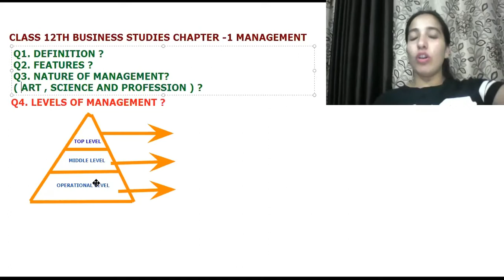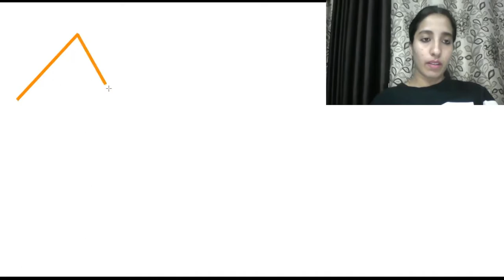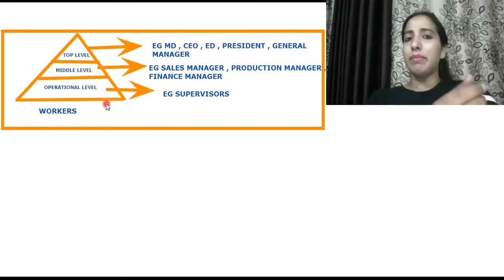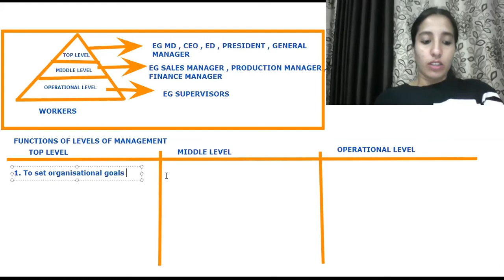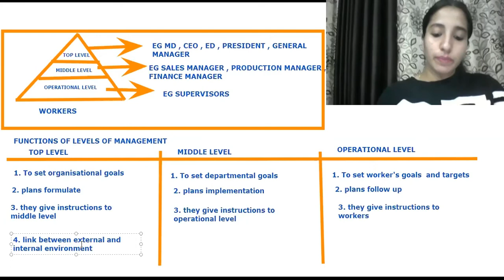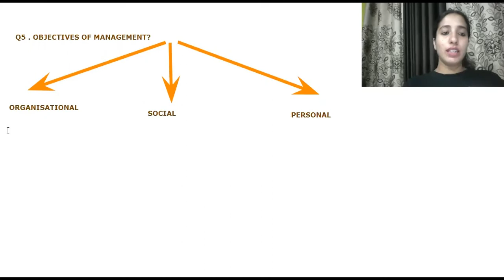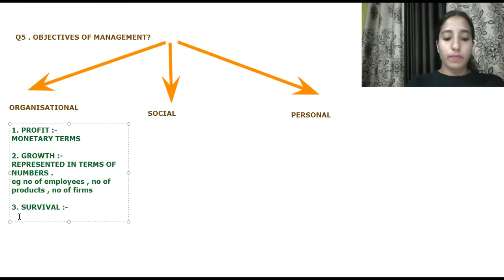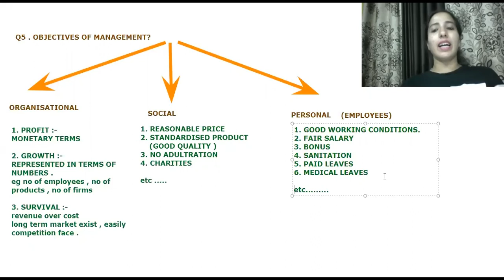CLASS 12TH BUSINESS STUDIES CH-1 MANAGEMENT LECTURE 5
TOPIC - LEVELS AND OBJECTIVES OF MANAGEMENT
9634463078 ( calling no ) , 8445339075 ( whatsapp no )
YOU CAN ALSO ASK QUERIES IN COMMENT SECTION